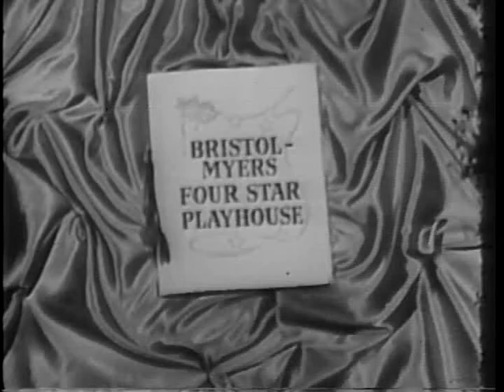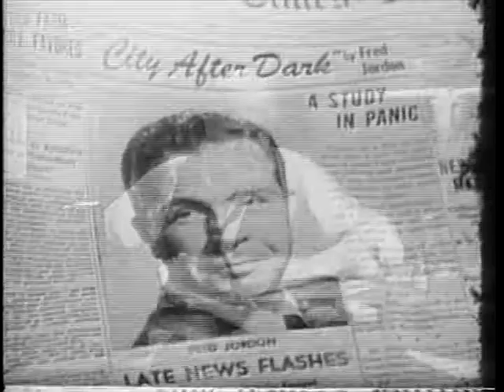Four Star Playhouse 1952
Format featured four rotating stars, Charles Boyer, David Niven, Ida Lupino and Dick Powell. The four stars performed in individual episodes, varying from comedy to drama.